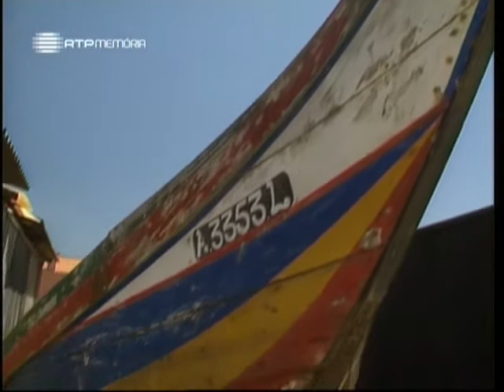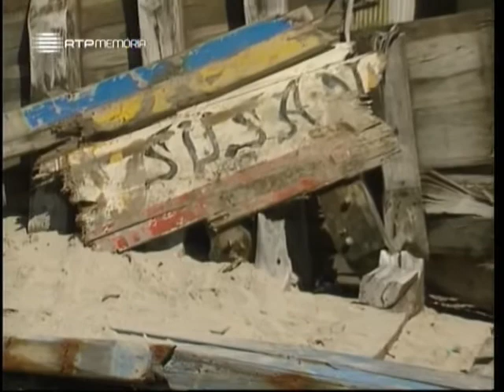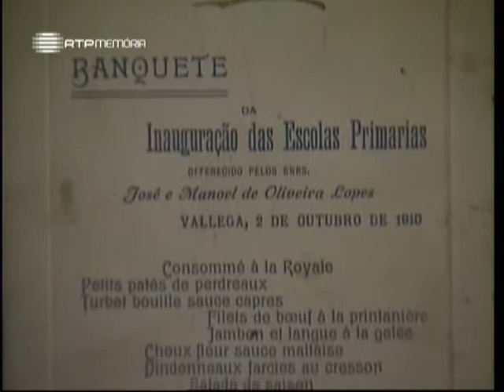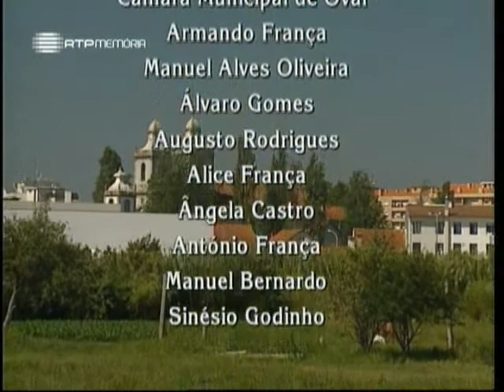Horizontes da Memória - Mil Anos da História de Ovar - 2000